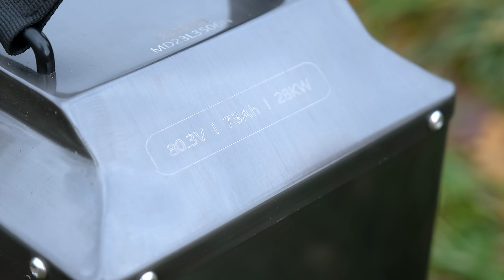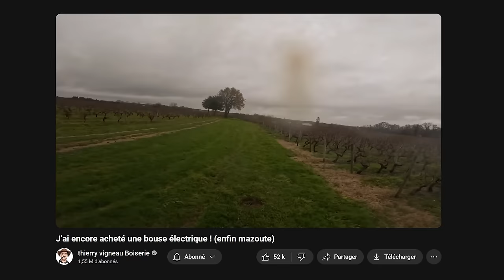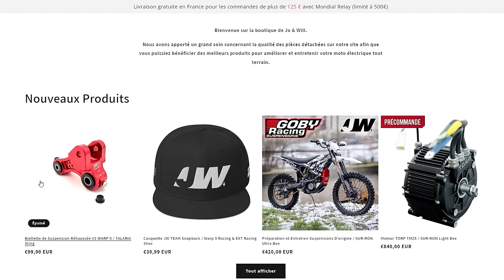SURRON ULTRA BEE : 30kW en Enduro ?!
Là, ça rigole plus : 40 chevaux grâce à une batterie E-WATT 80V 73Ah, est-ce que la courroie va encaisser 30kW en enduro ? Comment s'en sort la Light Bee à 22kW face à ce monstre ? C'est ce qu'on va voir maintenant !

00:00 - Introduction
00:35 - Accélération et réaction à chaud
01:54 - 80V sur le TC1000
02:52 - Light Bee 22kW vs Ultra Bee 30kW
05:41 - Réaction à chaud aux 30kW
06:36 - Poids de la batterie et ressenti
09:35 - Prix et autonomie de la batterie
11:34 - Et la Light Bee face à ça ?
14:52 - Enduro en forêt / La Ultra Coupe ?
19:18 - 30kw en montée
21:14 - 30kw vs Light Bee en accélération
22:36 - Combien d'autonomie ?
23:05 - Will le fou
23:48 - Ce qu'on en pense ?
25:12 - Light Bee : 0% / Ultra Bee : 32% !
25:37 - Distance ? Dénivelé ? Température ?

► -15% sur les intercoms CARDO avec le code JOWILL15